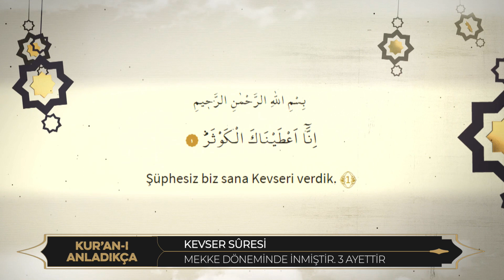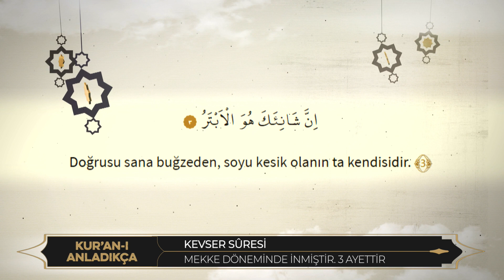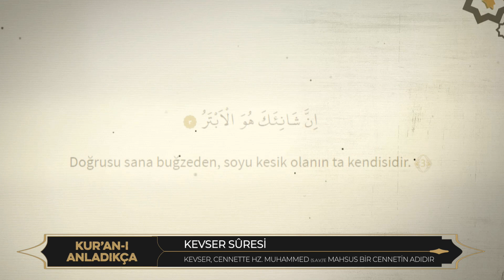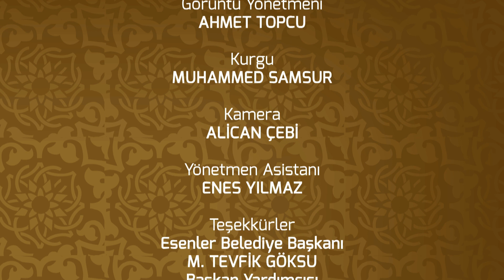Mahmut Toptaş ile Kur'an-ı Anladıkça - Kevser Suresi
Şehir Ekranı TV'yi Youtube üzerinden 7/24 canlı olarak izleyebilirsiniz...